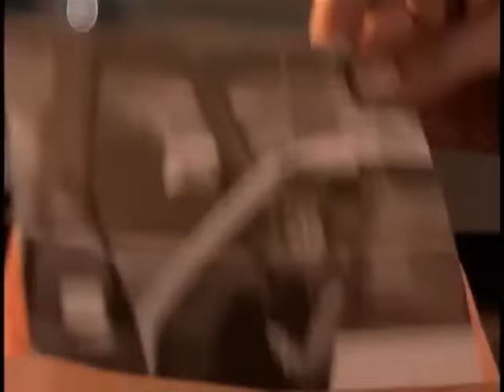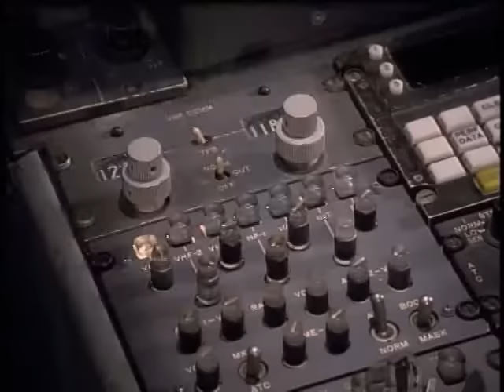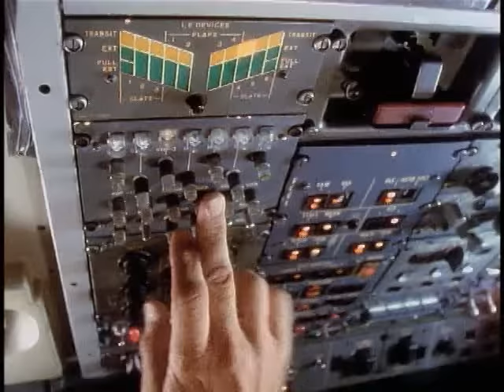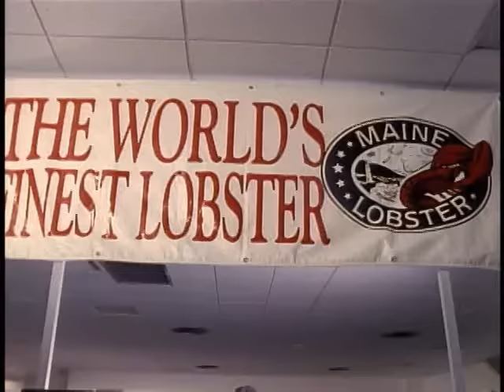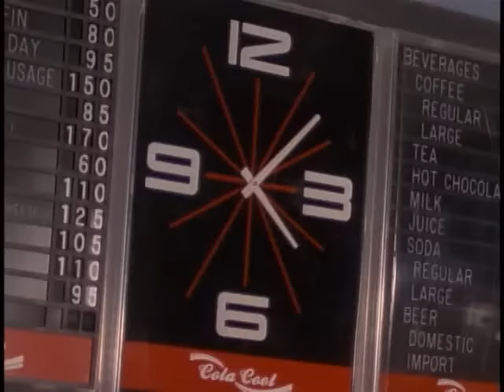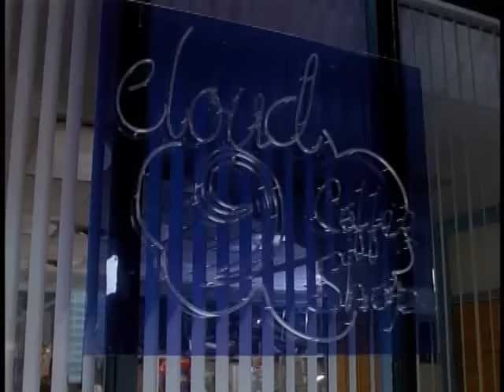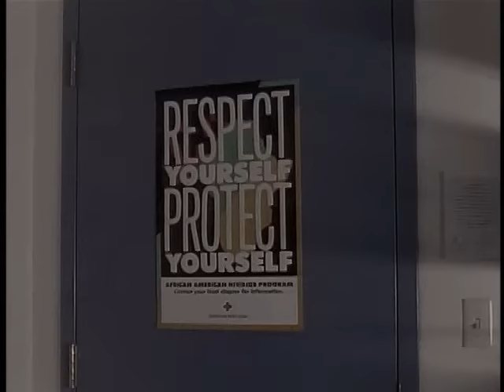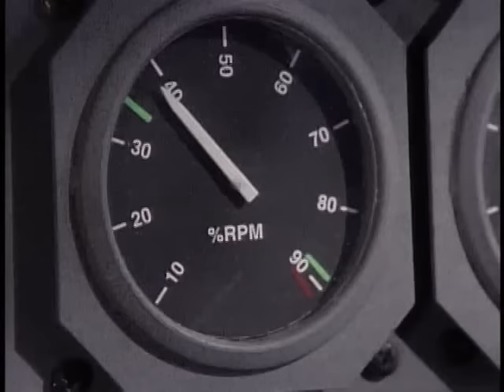Fenda no Tempo (Langoliers) - FILME COMPLETO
Do mesmo criador de It - A Coisa, Stephen King.
Em um voo rotineiro de Los Angeles para Boston algo extraordinário acontece, pois dez passageiros, que dormiam, ao acordarem constatam que são as únicas pessoas no avião. Brian Engle (David Morse), um dos passageiros, é um piloto que está acostumado em lidar com jatos, assim tenta levar a aeronave para algum lugar.